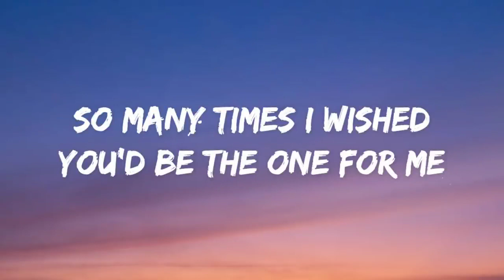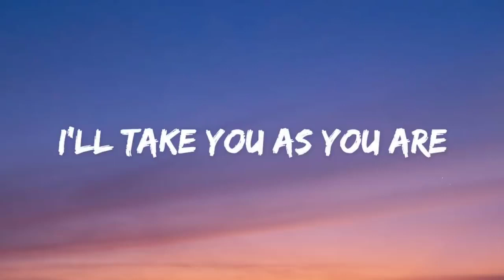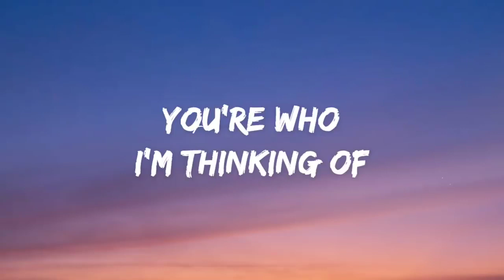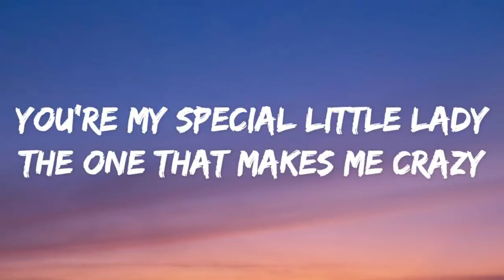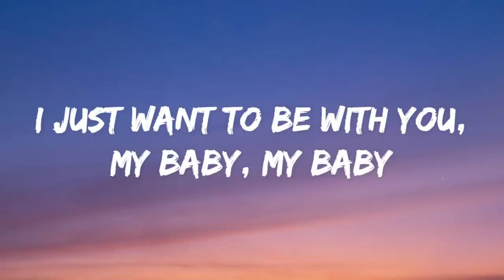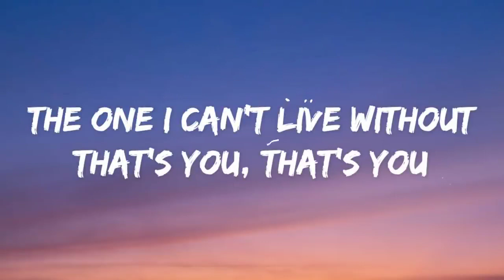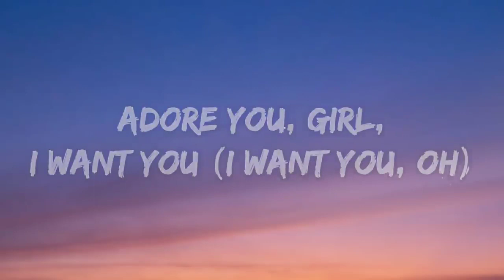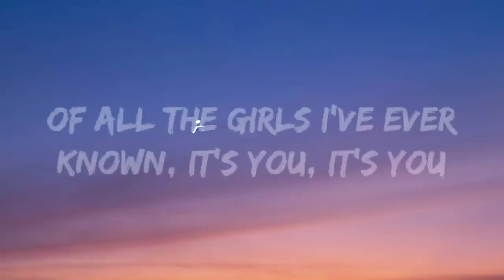Justin Bieber - Favorite Girl (Lyrics)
Lyrics

[Chorus]
(Favorite girl)
Favorite girl